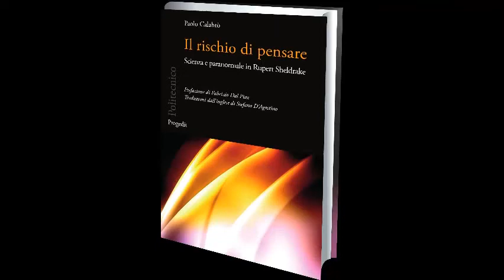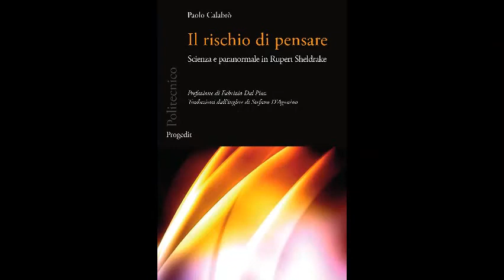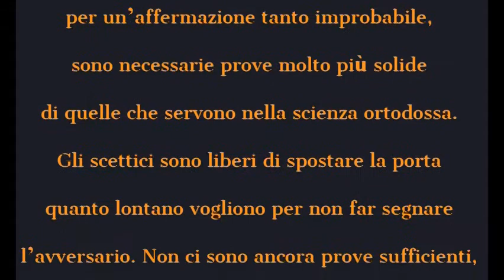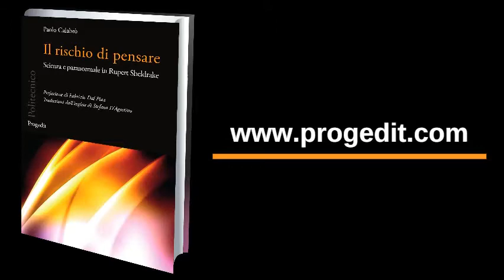Il rischio di pensare - 02 - Ma i fenomeni psi... esistono davvero?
Seconda puntata della rubrica dedicata agli studi del biologo inglese e in particolare ai motivi per cui il suo pensiero è tanto controverso in ambito scientifico. Video realizzato con ClipChamp